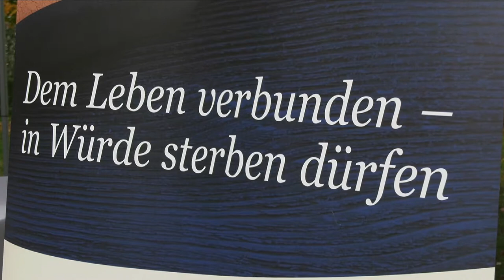Hospiz Jena (Teil 3/ 2017)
Dem Leben verbunden - in Würde sterben dürfen

Das Stationäre Hospiz in Jena wird die erste Einrichtung in Ostthüringen sein, die Menschen aufnimmt, ein neues Zuhause schafft und bis zu ihrem Tod begleitet.
Die Hospiz und Paliativ-Stiftung fand in jenawohnen einen Partner für das Bauprojekt, der einen aktiven Beitrag, für die Verbesserung der Situation schwerkranker Patienten in der Region, leisten möchte.

Daten zum Baufortschritt:
Der Spatenstich erfolgte im Oktober 2017.
Die Eröffnung des Hospiz ist für den 06. Dezember 2018 geplant.